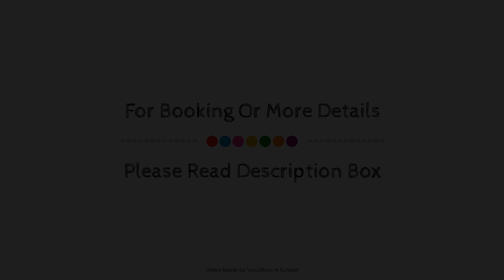Vagia Calm House, Paros Island, Greece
Searching For
1. Vagia Calm House - Paros Island
2. Vagia Calm House - Paros Island Virtual Tour
3. Vagia Calm House - Paros Island Rooms
4. Vagia Calm House - Paros Island Amenities
5. Vagia Calm House - Paros Island Videos
6. Vagia Calm House - Paros Island Offers
7. Vagia Calm House - Paros Island Deals
Audio Credit:
Track Title: Blank Slate
Artist: VYEN